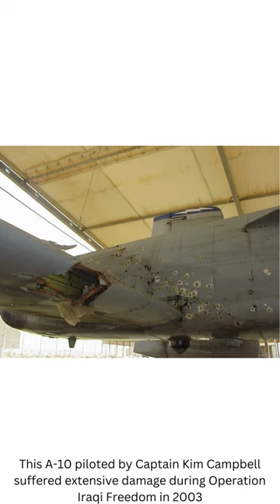The Argument for the A-10 as made by a corporate financial analyst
The Air Force and Defense Industry have been trying to get the A-10 program cancelled and mothballed for decades. What is often missing from the conversation is the opinion of the pilots, the A-10’s tactical value, and the cost of replacing them. An A-10 costs $13 million versus a F-35 that costs $80 million. 30mm rounds are much cheaper than advanced guided missiles. We also need to consider loiter time over targets, amount of ordnance carried, survivability if damaged, and ability to conduct forward air control.
The A-10 was designed to blow up Soviet tanks on the plains of Europe. A-10 can make repeated passes and blasts at enemy positions with its 30mm multi-barrel Gatling gun machine gun. The A-10 operates like a tank in the sky that can take multiple direct hits before being disabled. It has an armored fuselage that is able to take a beating.
The A-10 is best flown when there is air superiority that enables it to linger over the battlefield unthreatened. The A-10 is vulnerable to advanced aircraft or air. As early as 1984, the Air Force had concerns that the A-10 wouldn’t survive against Soviet air defenses. As early as 2012, there were concerns the A-10 would not be useful in the future given a potential conflict with China. There are concerns that China’s surface to air missiles and jet fighters could down the A-10.
The A-10 flew extensively in the Gulf War where it served an outsized role. A-10s could be moved to the Middle East to fight lightly armed militaria fighters or Iran. More advanced jet fighters could then be used in the Pacific and Europe.
The A10 is unsurpassed in its ability to lay down suppressing fire against ground forces. Marine and Army ground troops appreciate air support for the A-10. The A-10 is for close combat support for army ground units.

Notes:
Helicopters are easily shot down.
It is less important to have a stealth aircraft when you are flying just above the trees to destroy tanks and fortified defensive installations.
The A-10 requires air supremacy to avoid being shot down.